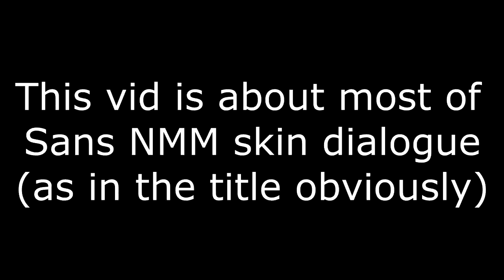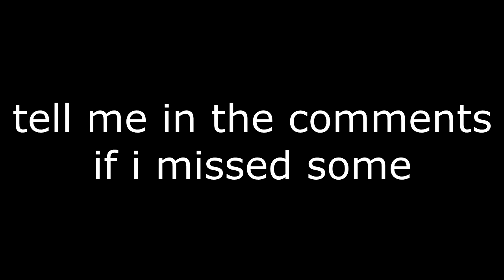All NMM Sans Dialogue in Alternate Battlegrounds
this took so many tries